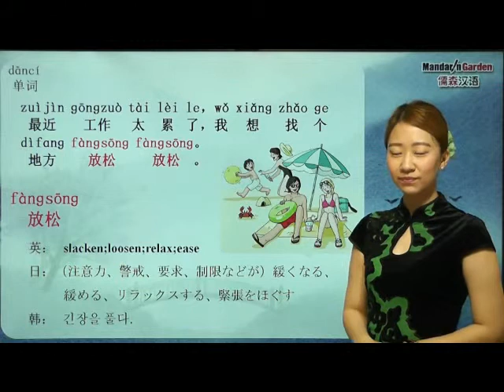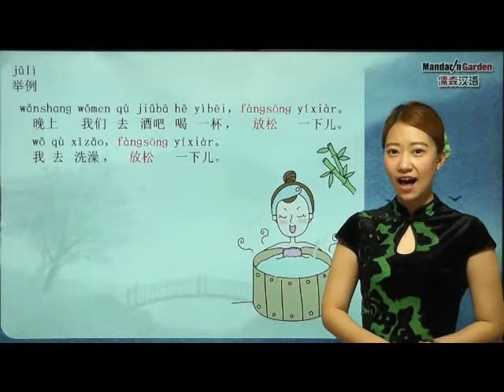37 need relax